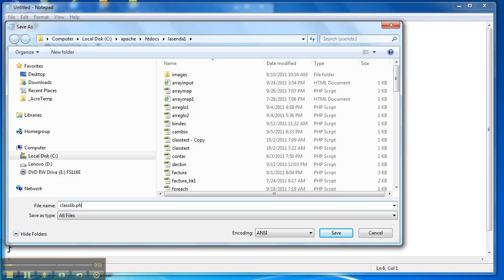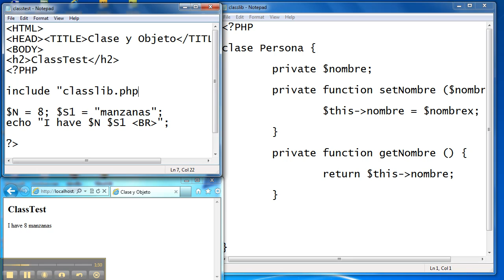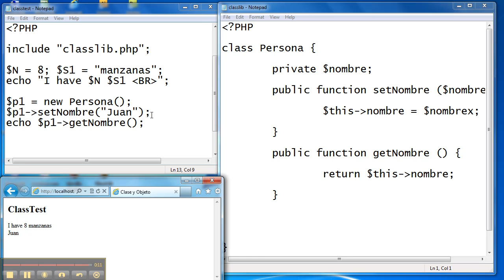CS072 21.e. Clases y Objetos en PHP - 3 de 4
Se explica el concepto de Clase, Objeto, y Referencia. Se presenta un ejemplo de cómo crear una Clase y Objetos en PHP. Programación y Algoritmos